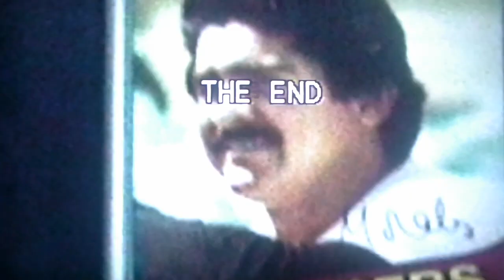Paddlefish - Watch (Official Music Video)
Video Created By Paddlefish
Additional Footage By Kevin Jolley

Watch Is The First Single Off Of Paddlefish's New Album "Spill Me!" available on CD & Cassette from High Dive Records on August 17, 2018